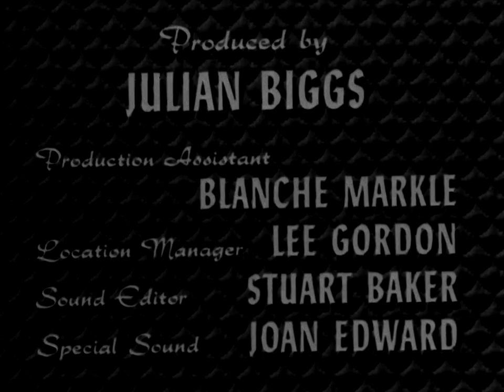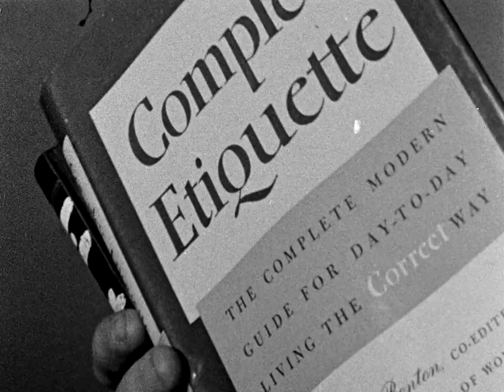Howard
This documentary short presents the dilemma of a teenager caught in the crossfire of adult opinions and youthful enthusiasm. Howard, just out of high school, is slated for college and a career as a chemist. But he first wants to embark on a summer-long, foot-loose tour of Canada with a school pal. This plan, however, meets with strong resistance from his socially conformist parents. The film's depiction of Howard's resultant confusion illustrates the inner conflicts that can arise in teenagers when every carefree impulse is rationalized out of existence.

Directed by Don Haldane - 1957 | 29 min